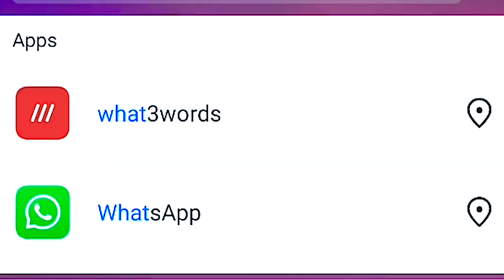THIS APP COULD POTENTIALLY SAVE YOUR LIFE! | What3Words App Review | ItsBecky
"what3words is a really simple way to talk about location.
We have assigned each 3m square in the world a unique 3-word address that will never change. Our vision is to become a global standard for communicating location. People use what3words to find their tents at festivals, navigate to B&Bs, and to direct emergency services to the right place." - What3words.com

This video is more of an app awareness video rather than a review, this is an app used by the emergency services to find peoples locations when in trouble, it can also be used for other instances too but I feel everyone should install this onto your phone as it could potentially save your life one day! This video is not sponsored it's just an app I recently found out about and want to tell as many others as I can about it because of it's importance. I know I don't have a massive audience but if I can get one person to download it then they pass it on I'm happy, or even if you find out about it through someone else that's great too as long as you get it.

Hopefully none of you will ever have to use it in an emergency but this app is worldwide so it doesn't matter where in the world you are when you use it!

* Gorilla Pod
*Ball Head For Gorilla Pod
*Vlogging/Other Camera
*Vlogging Tripod
*Led Light